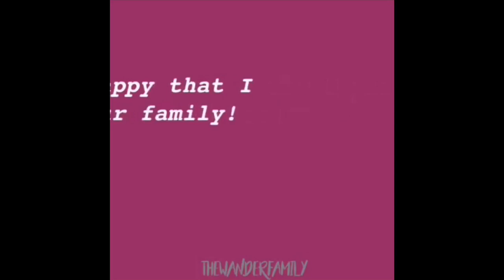TO KELLY HARRISON & HER FAMILY!!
Hey everyone! Double post today! Here is this special video for Kelly and her fam! And go check out her channel
Song: Better Place by Rachel Platten

We love Kelly and her fam!!